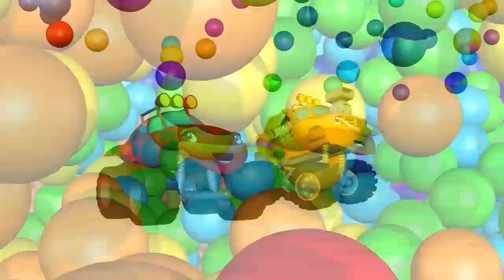Clear Obstacles with Monster Trucks | Nursery Rhymes for Kids | Go Super Trucks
+ many more